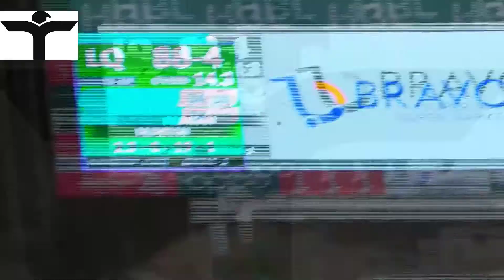Top 10 Best sixs in PSl6|| PSL6 All sixes|| best Six in psl6|| thinkswithyou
Original (video credit) : pakistan super league

VIDEO (Channel) FROM: pakistan super league

Thanks to pakistan super league for letting me to react on their video Official video channel